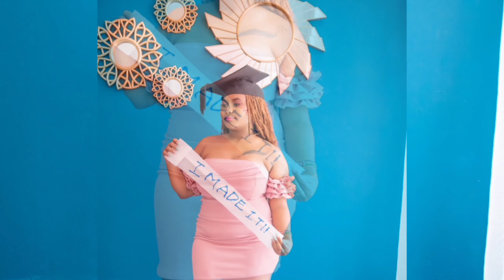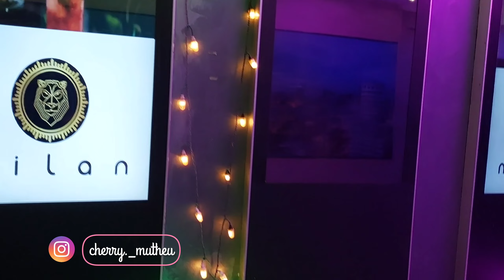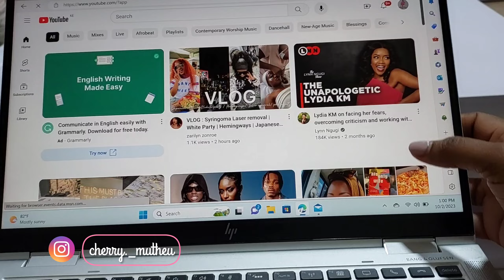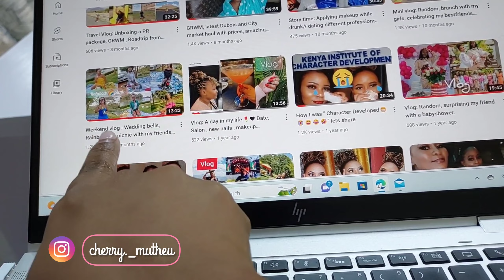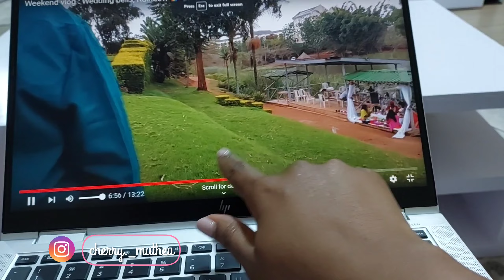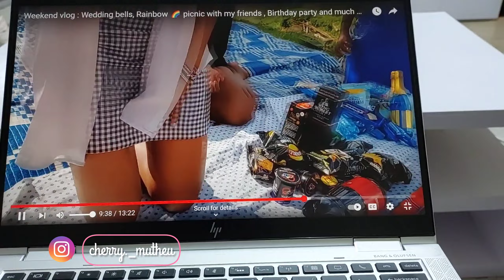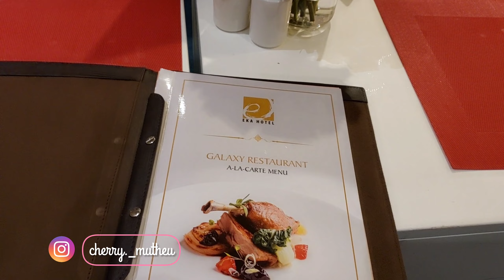VLOGTOBER EP2 : Birthday vlog | dates | alot of unboxing | brunch and more ♥️